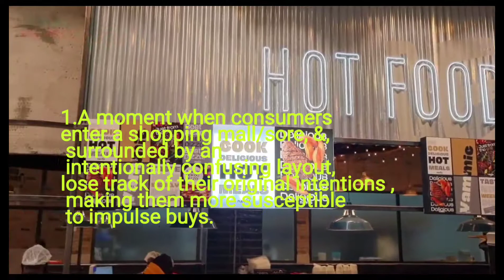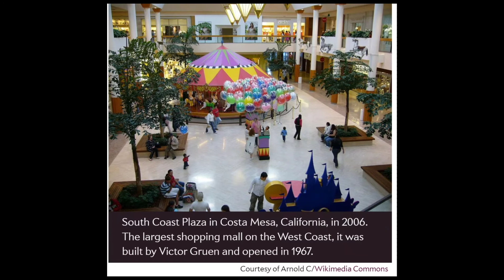Shopping stores trick us into spending more. Here's how.. (The Gruen Effect)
Get to learn why you just can't get away with that extra cash you wanted to spare once you get yourself into a mall😊.